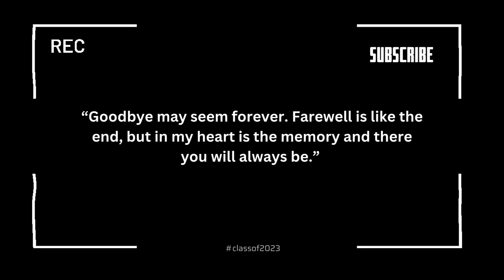Class of 2023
Kenangan Murid Tahun 6 2023